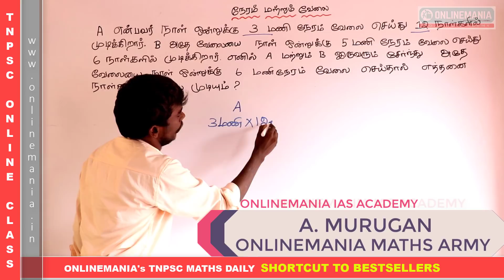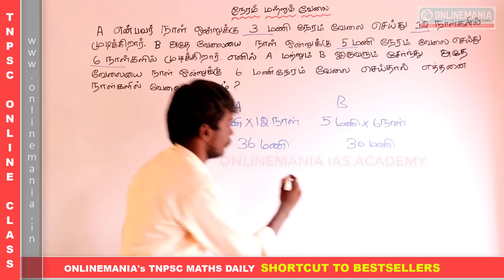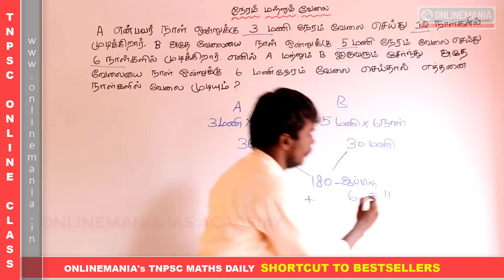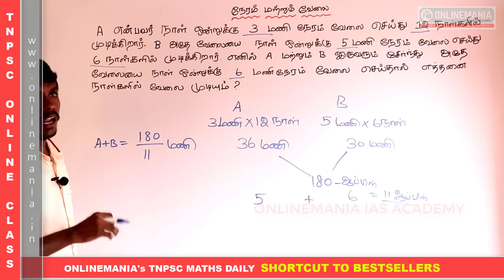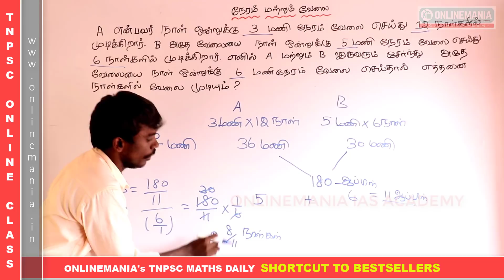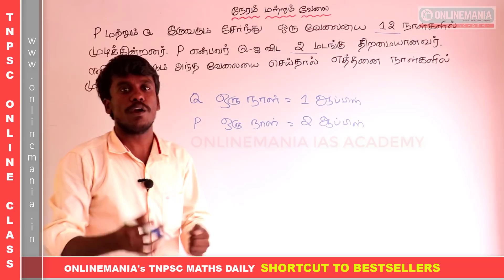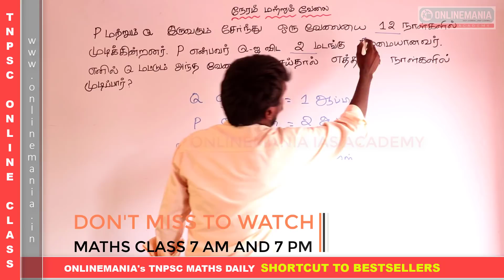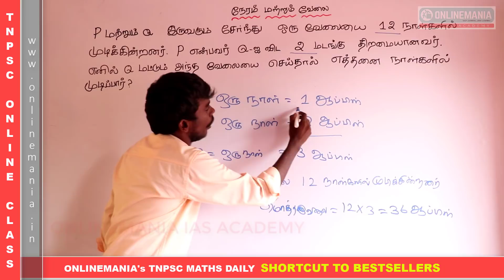#2 TNUSRB 2019 EXAM - POLICE AND SI - MATHS - TIME & WORK IMPORTANT PROBLEMS SOLVED USING SHORTCUT